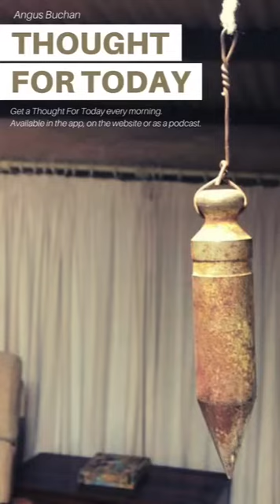Angus Buchan - Thought For Today: 08 June 2020